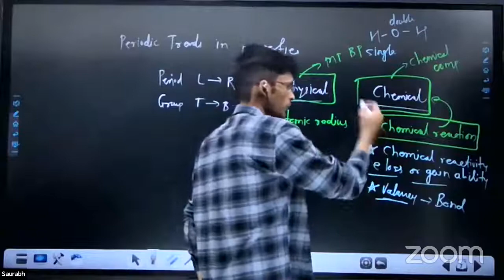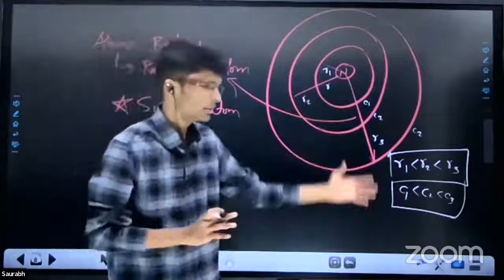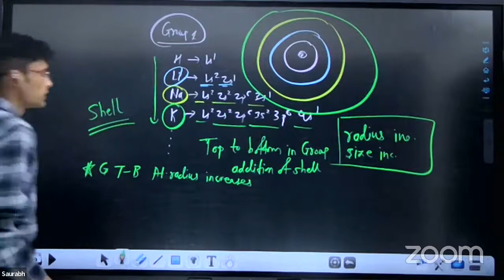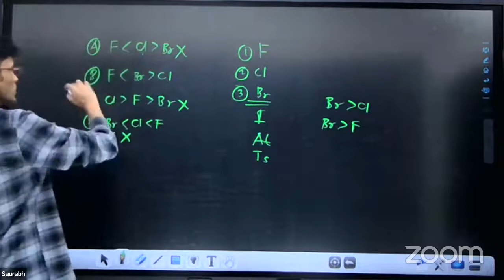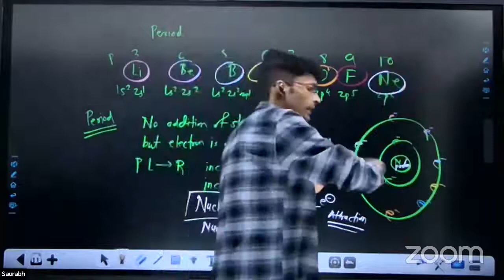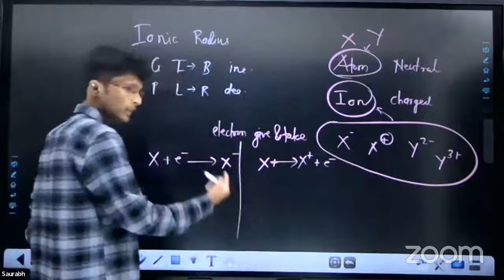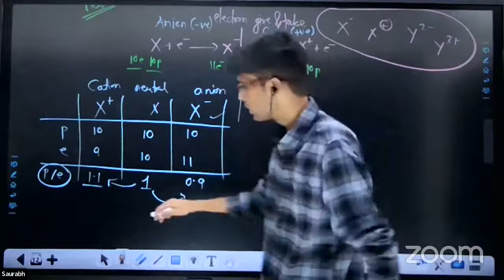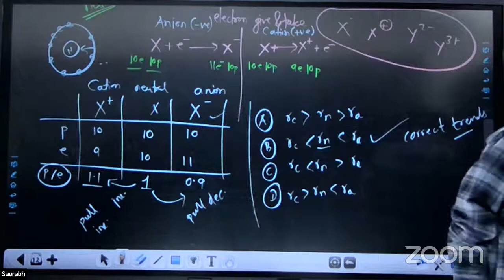Modern Periodic Table 3 | PERIODIC TRENDS 1 | CLASS 11 | MHT-CET | NEET | MAH STATE BOARD